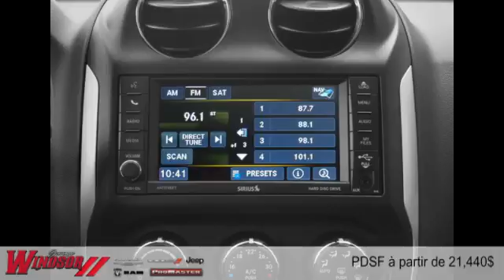Jeep Compass 2015 à Rivière-du-Loup et Trois-Pistoles (près de Rimouski et Kamouraska)